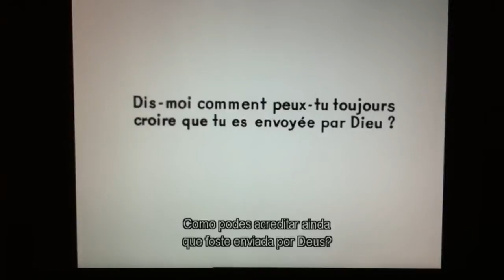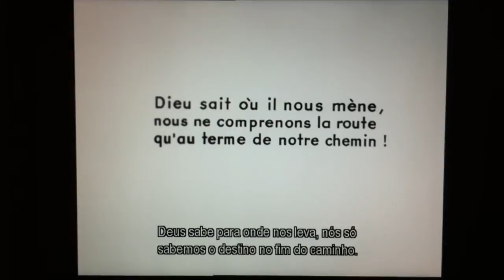Vivre Sa Vie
Anna Karina (Nana)  in Jean-Luc Godard's film, Vivre sa Vie, 1962 and the character, Joan of Arc, in Carl Theodore Dreyer's La Passion de Jeanne d'Arc, 1928.